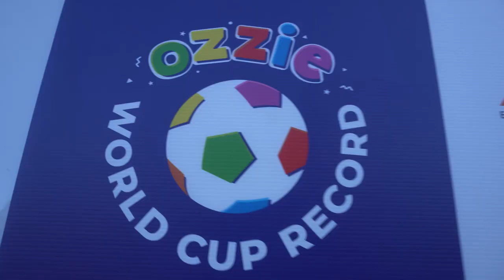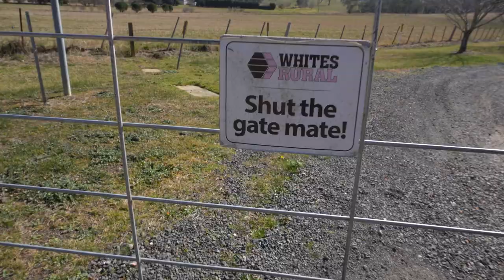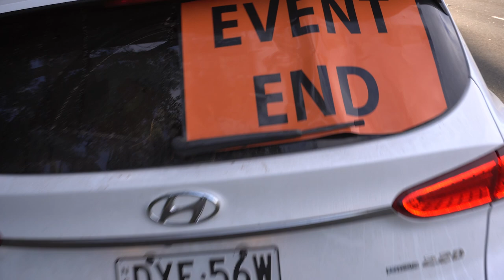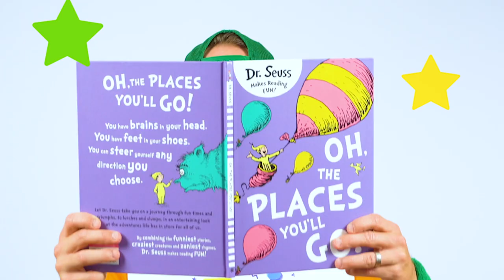Football World Record Highlights | Soccer Dribbling Guinness World Cup Record | Ozzie For Kids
Full day by day recap of Ozzie's 337.73km World Record breaking run from Canberra to Sydney.

In July 2023, Ozzie ran 337.73km from Canberra to Sydney while dribbling a soccer ball, setting a new World Record in the process. Leading in to the 2023 FIFA Women’s World Cup, this effort celebrated women and girls in sport and inspired kids to get active.

This event raised much needed funds for our charity partners, Fair Game and Sport Access Foundation, who provide sporting equipment and programs for kids living in remote and underprivileged areas, as well as supporting kids with a disability in sport.

Our aim is promote healthy living and inclusivity in sports.

"I want to show kids that with the right amount of passion, planning and perseverance, anything can be achieved. Anything is possible.”
 - Ozzie